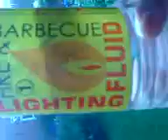World's best bar-be-que video!!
Silly video trying to be successful starting a bloody bar-b-que, with a little twist at the end!